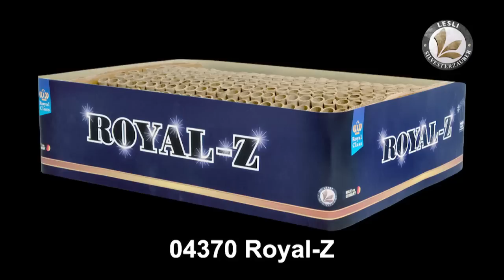Lesli Royal-Z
Hammer Neuheit von Lesli Silvesterzauber.
300 Schuss
Grosses Flowerbed das in Z-Form 300 Schüsse feuert! 17 verschiedene Effekt-Reihen die immer schneller werden.

Wir freuen uns über ein Like bei Facebook!